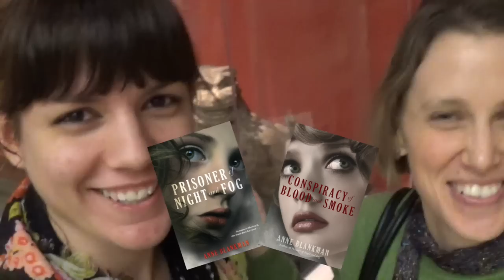Character Profile: Kingdom of Ventralli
In which I get into a very Ventrallan state of mind by exploring the Virginia Museum of Fine Arts!

Keep up with all of the ICE LIKE FIRE Character Profiles to have a jump start on the Summer Join the Blizzard Contest!